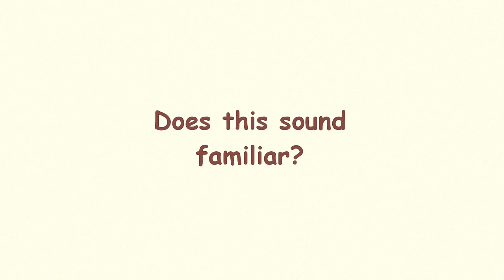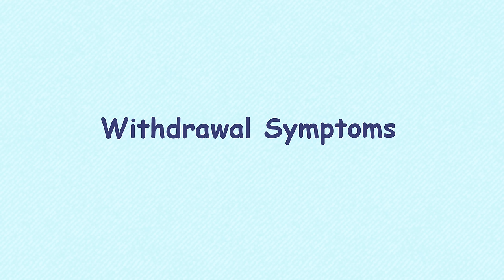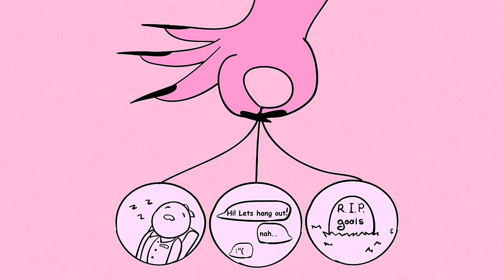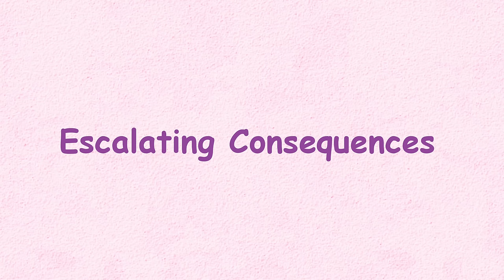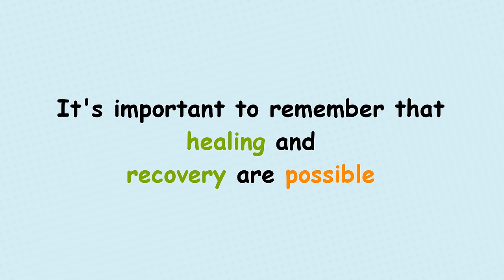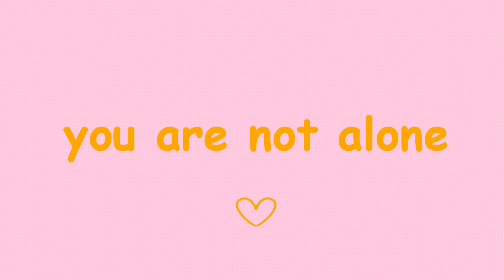7 Porn Addiction Symptoms WATCH OUT FOR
Talking about porn can be a bit touchy because everyone's got their own take on it. Whether you're a fan or not, we all know that watching it can mess with your brain in some way. But what exactly does it do, and how much do you have to watch before it starts doing stuff? Well, let's take a stroll through the world of science to break down the porn addiction symptoms you may not be aware of.

Writer: Clarisse Delos Reyes
Editor: Caitlin McColl
Script Manager: Kelly Soong
Animator: Zere Suraganova
Youtube Manager: Cindy Cheong
Project Managed: Geo Gao

References:

Dines, G. (2010). Pornland: How porn has hijacked our sexuality. Beacon Press.

Grisel, J. E. (2019). Never enough: The neuroscience and experience of addiction. Anchor.

Griffiths, M. D. (2002). Gambling and gaming addictions in adolescence. British Journal of Addiction, 97(5), 185-190.

Hall, P. (2012). Understanding and treating sex addiction: A comprehensive guide for people who struggle with sex addiction and those who want to help them. Routledge.

Layden, M. A. (2010). The role of pornography in the context of trauma. In M. Zillman & J. Bryant (Eds.), Pornography: Research advances and policy considerations (pp. 179-198). Routledge.

Skinner, K. B. (2012). Treating pornography addiction: The essential tools for recovery. New Life Publishing.

Voon, V., Mole, T. B., Banca, P., Porter, L., Morris, L., Mitchell, S., ... & Irvine, M. (2014). Neural correlates of sexual cue reactivity in individuals with and without compulsive sexual behaviours. PloS One, 9(7), e102419.